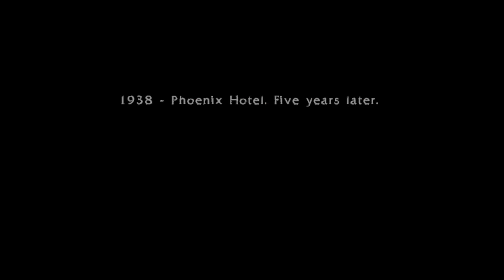Big Momma! (Bloodrayne pt.2)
Hope you enjoy, sorry bout the last couple mins.